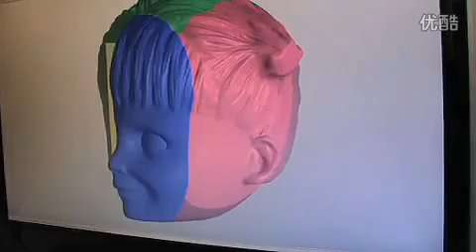The process of making the large girl toy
The process of making the large girl toy video,would you like to have more videos about the toys?